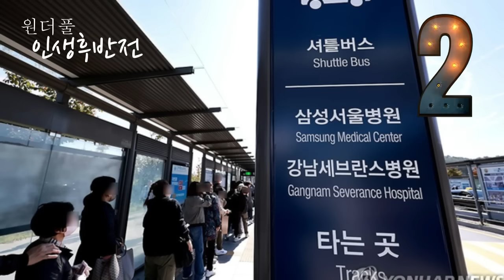강원도 삼척에 은퇴자를 위한 골드시티 생기면, 서울집 팔고 내려가 사실래요? - 원더풀 인생후반전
👍👍감사합니다.